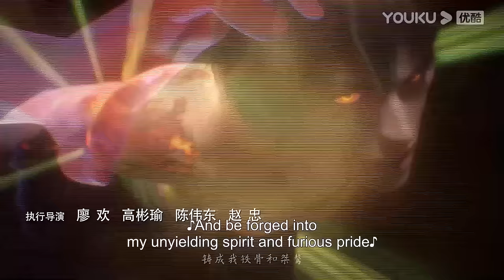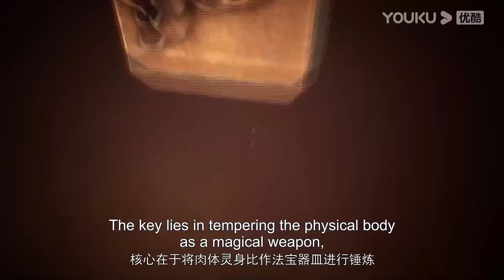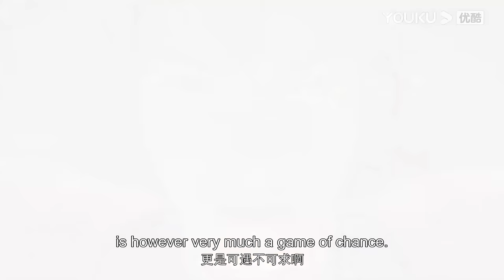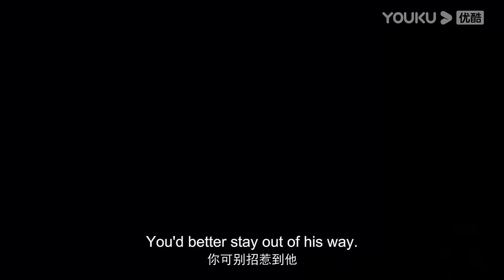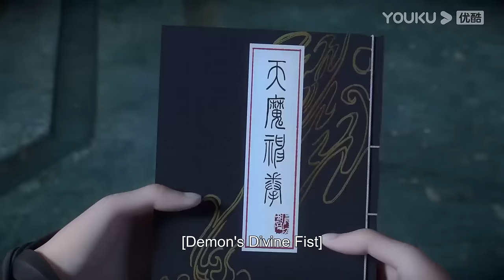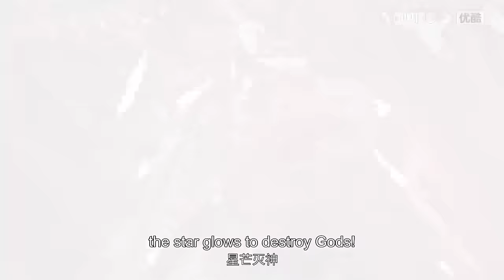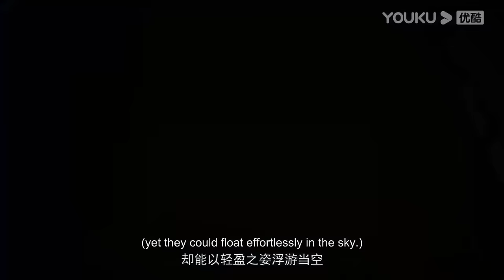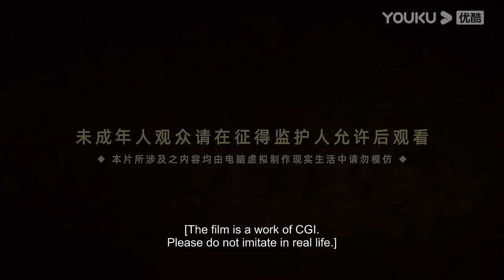【Apotheosis】EP01-52 S1 FULL | Chinese Fantasy Anime | YOUKU ANIMATION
00:00 The International Website youku.tv is now available!
02:00 Download YOUKU International APP to get early access to the full show